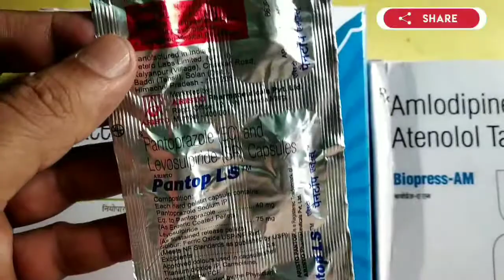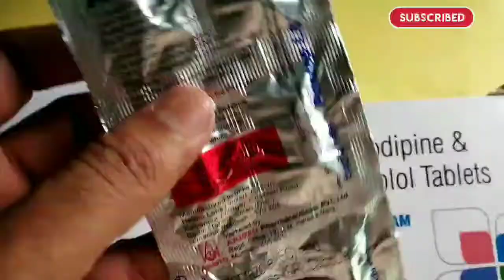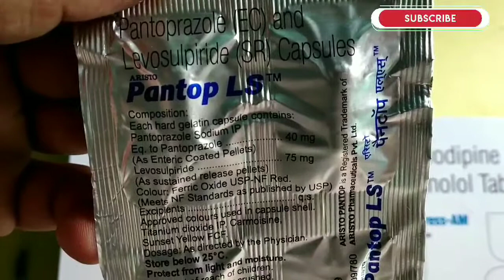Pantop LS Capsules Benefits & Uses Detail review in Hindi | Medical Gyan